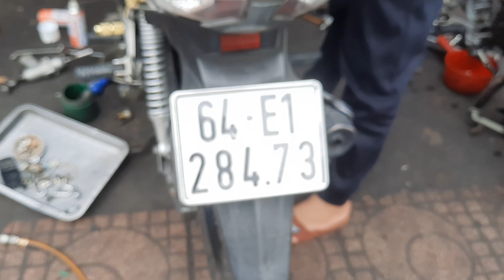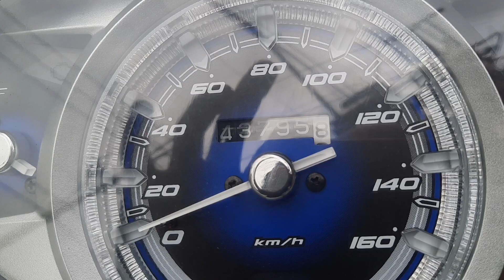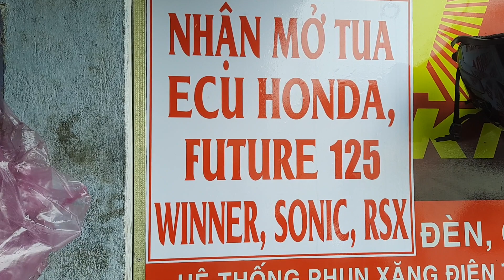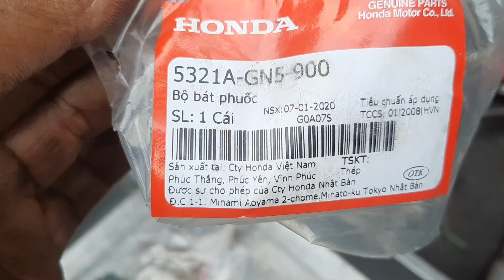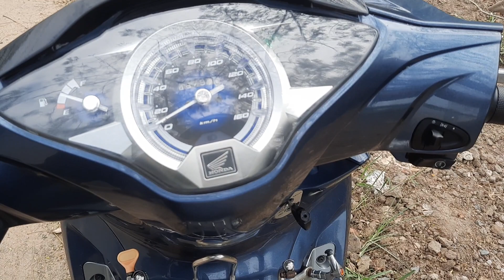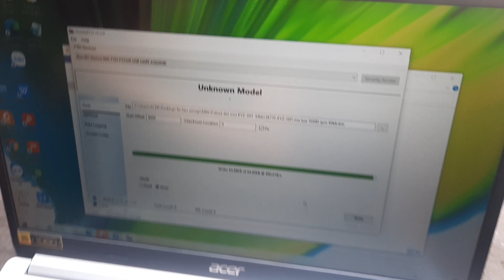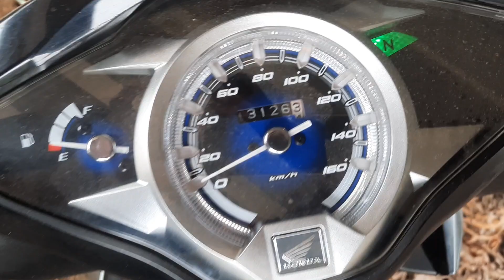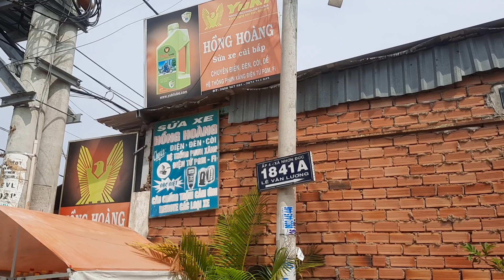Mở tua máy phiu 125 ,Thay thằn lằn tăng cam, thay cổ phốt.Ai có mặt lên nhận hàng